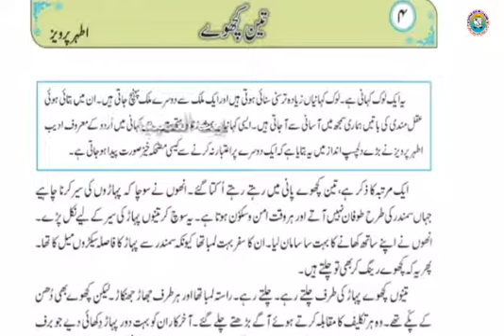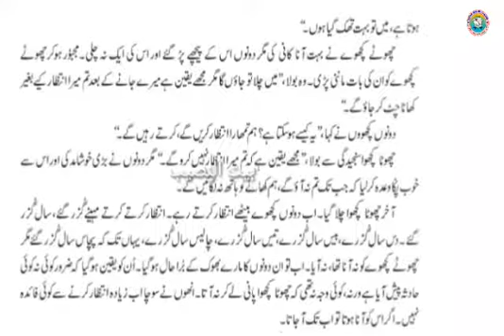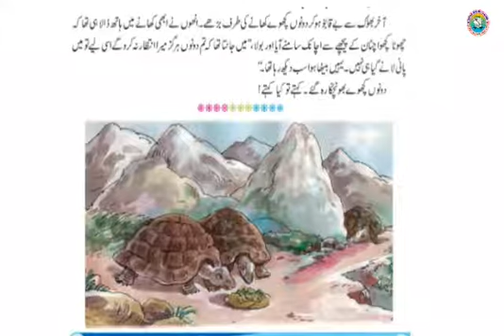Urdu | تین کچھوے | Teen Kachwe | Balbharti | Std 5 | Maharashtra State Board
Urdu
تین کچھوے
Teen Kachwe
Std 5
Balbharti
Enfant India